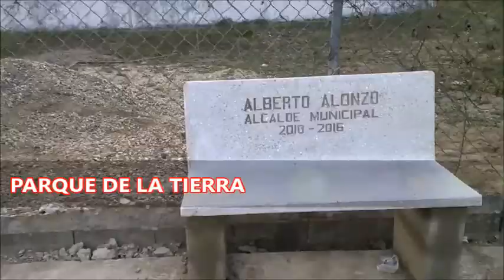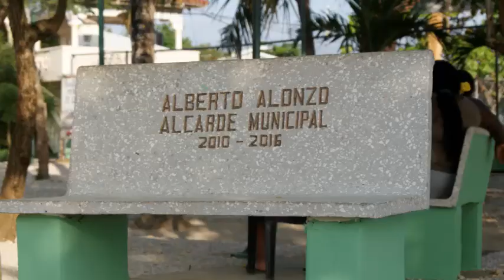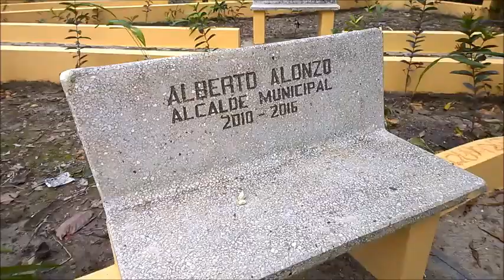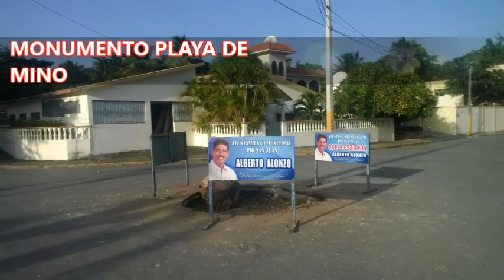PARTE DE LAS OBRAS DE ALBERTO ALONZO Y EL AYUNTAMIENTO DE RIO SAN JUAN